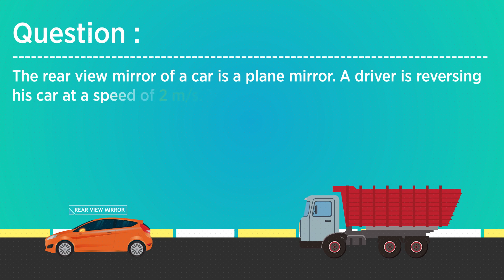NCERT - Reflection of Light Question